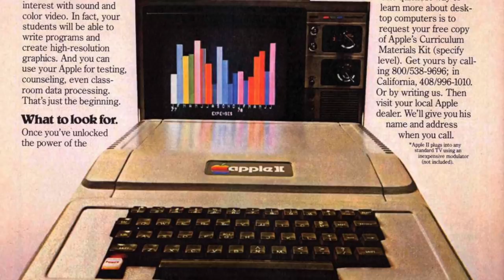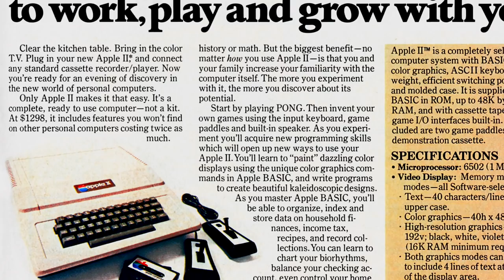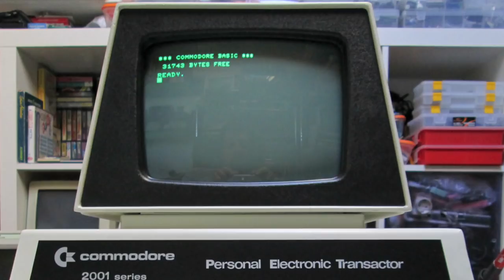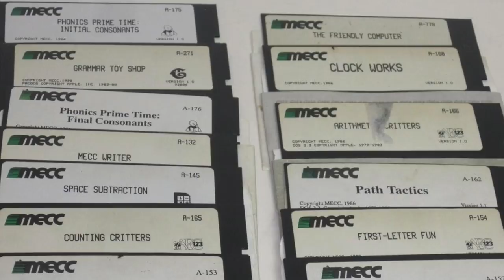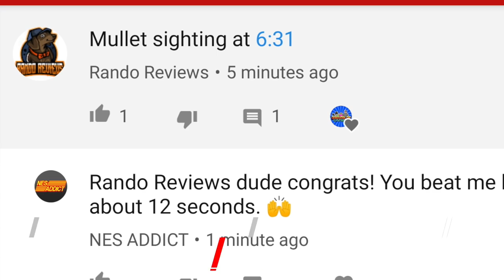Why We Played Apple II Educational Games in School | Retro Mysteries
Why We Played Apple II Educational Games in School | Retro Mysteries - Some of my best memories from grade school in the 80s came from our weekly visits to the school’s computer lab, where my classmates and I fought over who got to play on one of the Apple II computers and their surprisingly fun educational games. How these Apple II games found their way into schools across the US stems from an ingenious marketing strategy from one of tech’s most celebrated and controversial icons Steve Jobs, and it’s a story that you don’t wanna miss even though you stand a good chance of dying of dysentery on the Oregon Trail.